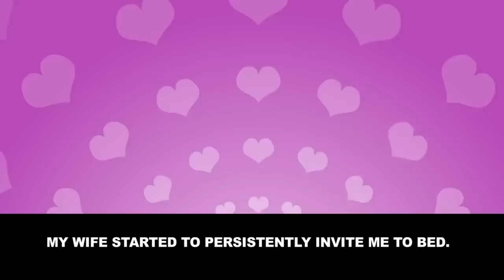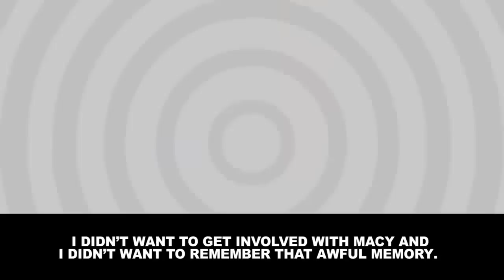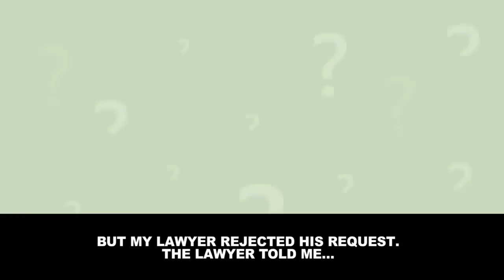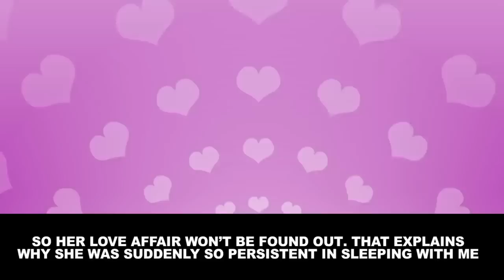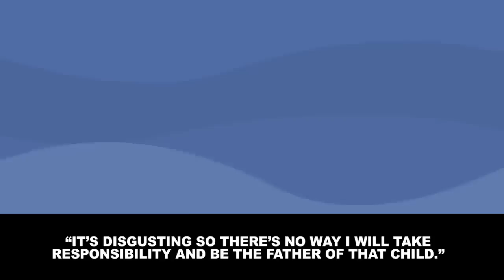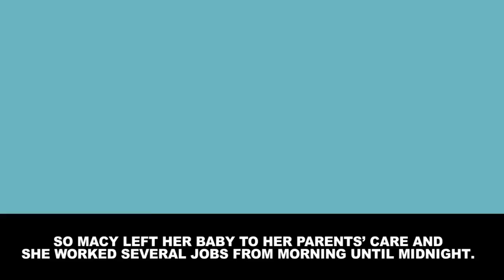Wife suddenly wanted to sleep with me after being sexless for a year… [Revenge]